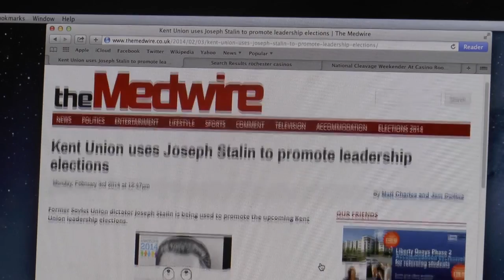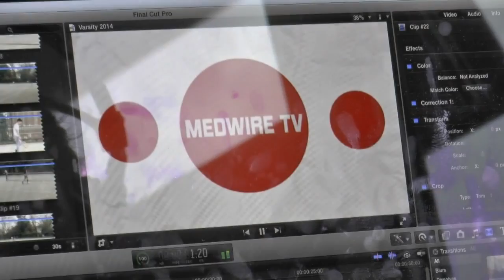Medwire TV - Freshers Promo!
Fancy making some TV while at Medway? Well Medwire TV is the destination for you! We've compiled some of our highlights of the last year in time for Fresher's and we'd love to hear from you!